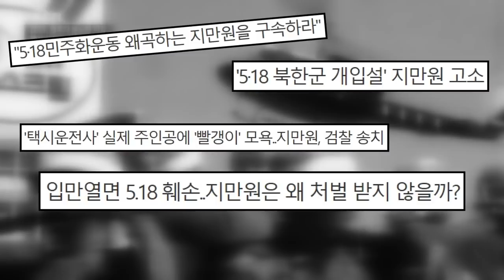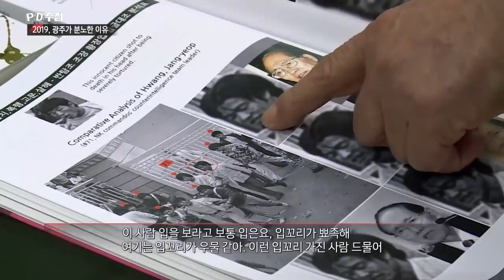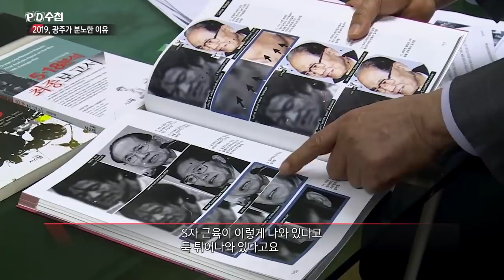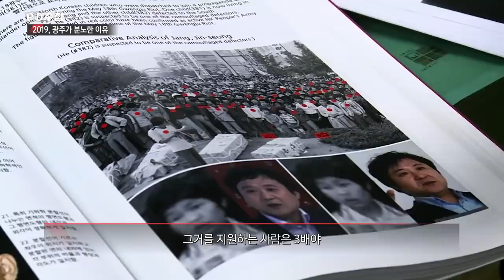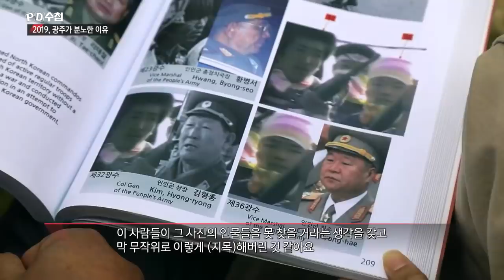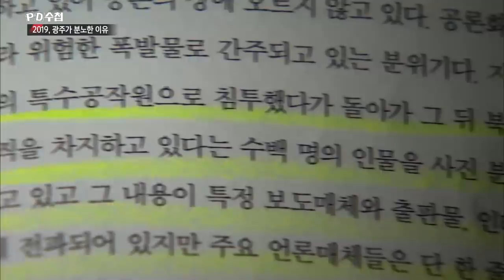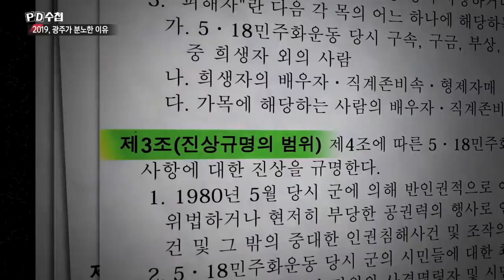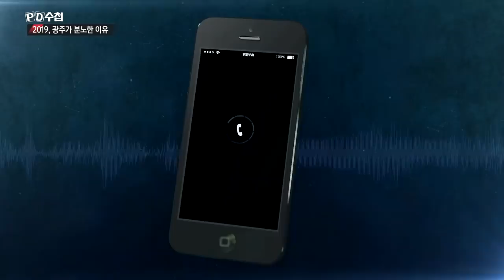PD수첩과 지만원의 만남은?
✔ '2019 광주가 분노한 이유' (2019년 5월7일 방송) 다시보기